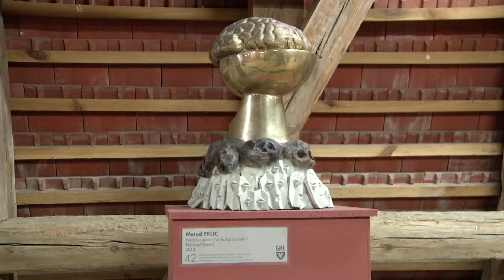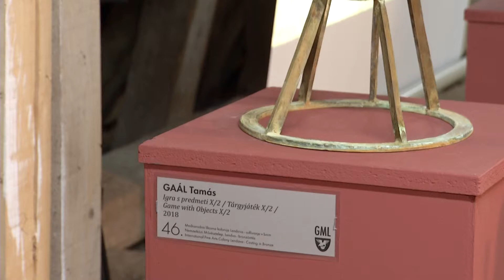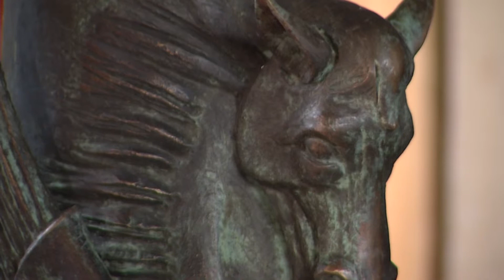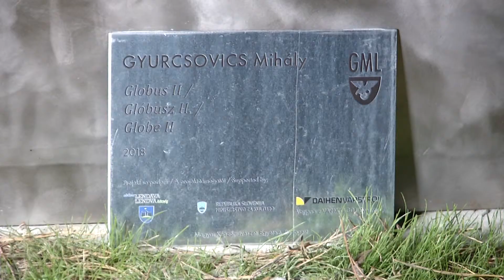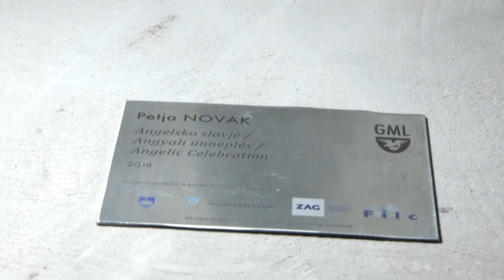46. mednarodna likovna kolonija Lendava, 21.11.2018